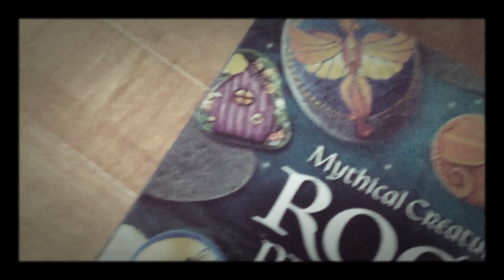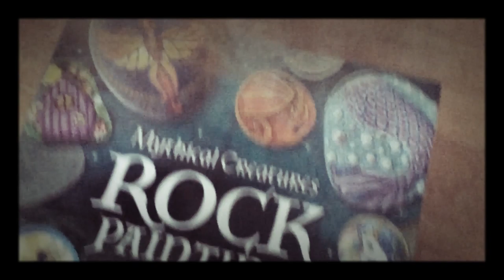Jeremy classic theater in a older tv show stop motion cut out papper part 2